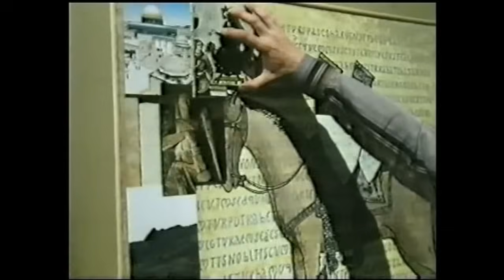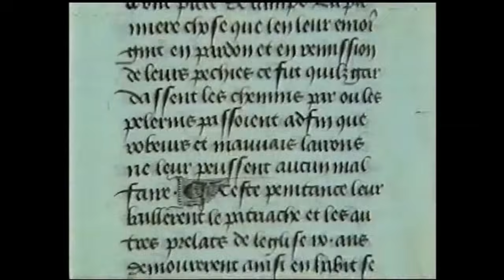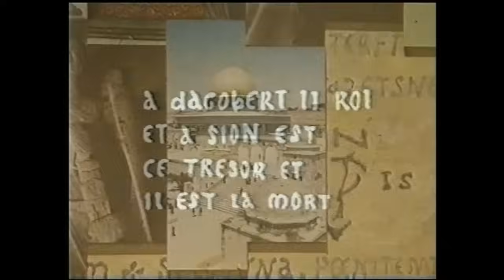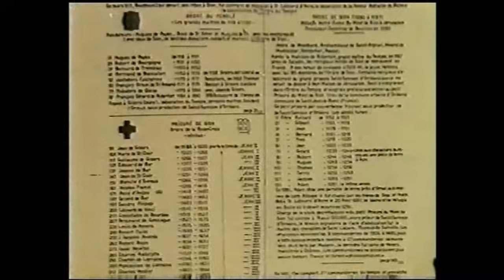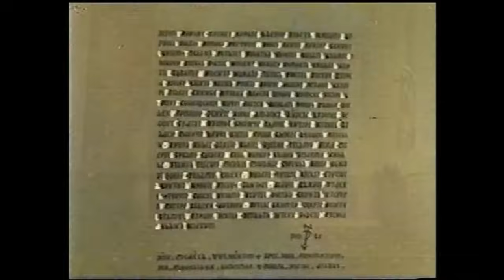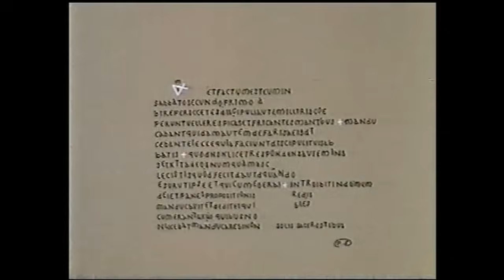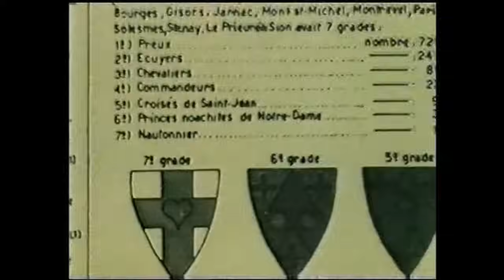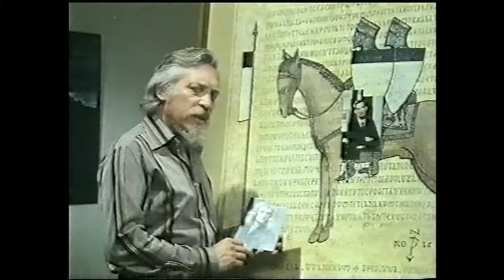Henry Lincoln Speaks: Chronicle 3 ~ The Shadow of the Templars (1979)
In the last 10 years of his life, Henry Lincoln charged his protégée with telling the real story of what he discovered hidden in code. "The Heretic"—a novel by Allysha Lavino—is Henry Lincoln's final response to "The Da Vinci Code" and the circus of information around the Rennes-le-Château Mystery.

With an all-new introduction and closing commentary by filmmaker Henry Lincoln.  Almost 50 years later, the original televised documentary introducing the world to the mystery of Rennes-le-Château, the coded church of Bérenger Saunière, and the enigma that inspired "The Da Vinci Code".

In 1968, Henry Lincoln stumbled across a book about the priest of a small village who supposedly discovered a great treasure.  "The Accursed Treasure" written by Gérard de Sède was inspired by information provided by Pierre Plantard and contained hidden codes and messages which immediately piqued Lincoln's interest.

As a writer of film scripts, he began researching the story and in 1971 made his first film on the subject, "The Lost Treasure of Jerusalem?"  Two other films followed - "The Priest, the Painter, and the Devil" in 1974 and "The Shadow of the Templars" in 1979.  Together, these Chronicle films provide the first glimpse available to the English-speaking world of the mystery of Rennes-le-Château.

Inspired by the enigma, which was rapidly becoming a phenomenon, Lincoln went on to publish the 1982 best-seller "Holy Blood, Holy Grail" with Michael Baigent and Richard Leigh.  The non-fiction title followed research through the Knights Templar, the Priory of Sion, and the Merovingian kings of France, finally proposing the hypothesis that Jesus was married to Mary Magdalene.  In 2003, Dan Brown's novel "The Da Vinci Code" popularized and fictionalized Lincoln's research for a worldwide audience.

BUT THE STORY DIDN'T END THERE ...

Henry Lincoln continued his research and went on two write his two most important books - "The Holy Place" in 1992 and "Key to the Sacred Pattern" in 1998.  These non-fiction titles never received much attention, but they presented an entirely new take on the mystery - something real, tangible, measurable, and indisputable ... something no one is talking about.